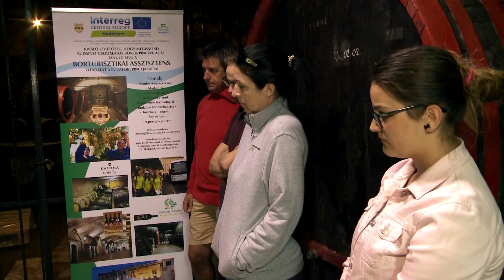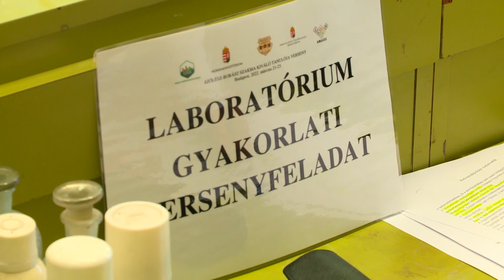Alapítvány a budafoki borászképzésért - 2023.04.17.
Újjáéled a Budafoki Borászképzés Fejlesztéséért Alapítvány, a Soós István Borászati Technikum és Szakképző Iskola támogatókat keres az alapítvány munkájához. Vendégünk Orbán Gergely, az intézmény szakmai igazgatóhelyettese.